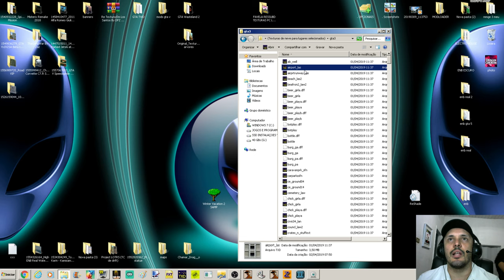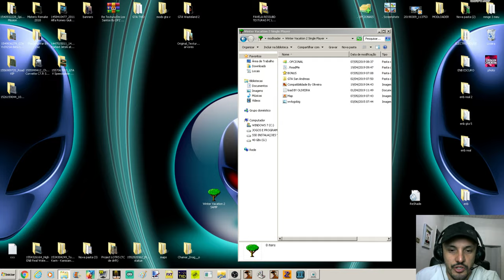GTA PACK VEGETAÇÃO Winter Vacation 2 COMPATÍVEL PARA "Modloader" Vídeo in 4K